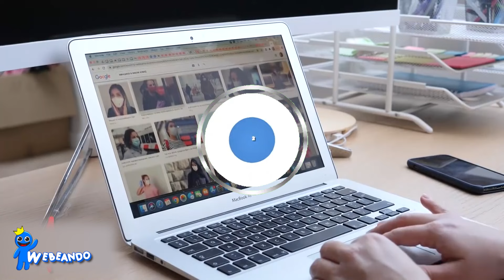OSOS ESCANDALOSOS Captados en Cámara en la Vida Real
Bluey es una serie animada que nos cuenta sobre la vida diaria de bluey, una perrita de seis años que se caracteriza por su exceso de energía, imaginación Y una enorme curiosidad por el mundo, de esta forma convirtiendo el día a día de su familia en una extraordinaria aventura.